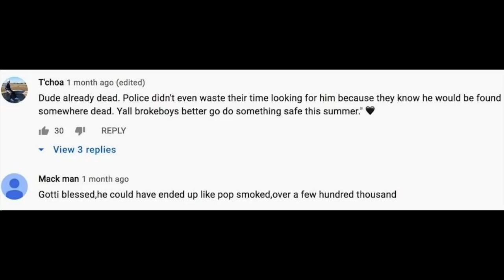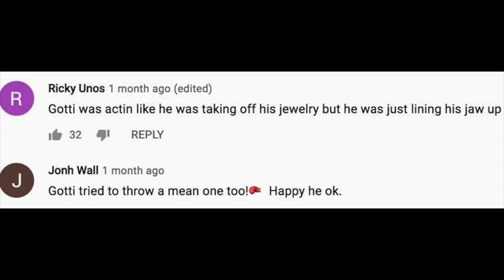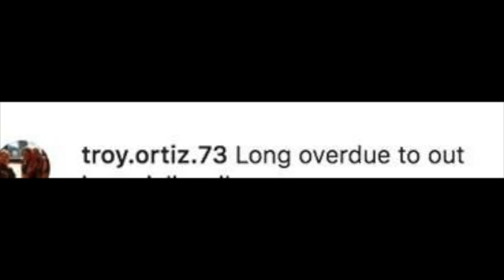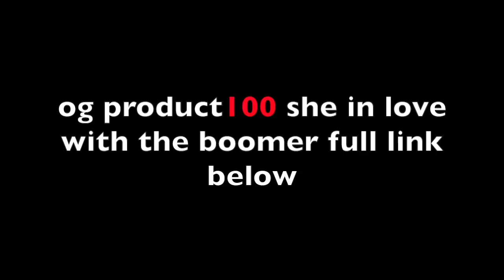Man Who Robbed Yo Gotti Gun Point Dead Sh@t 17 Times